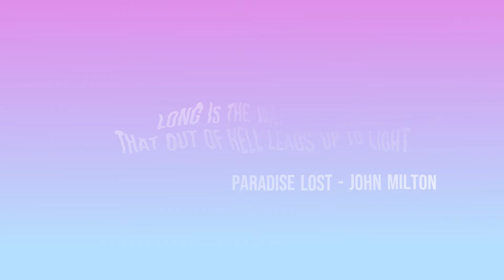Kingdom Hearts Union Cross Animatic "Wonderful World"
A follow up to my old KH animatic about Luxu and the Master... this time featuring my own take on Foreteller Ava :)
Just in time for the finale of Dark Road!
Hope you guys will like it, and thank you for all your kind comments on the previous one!